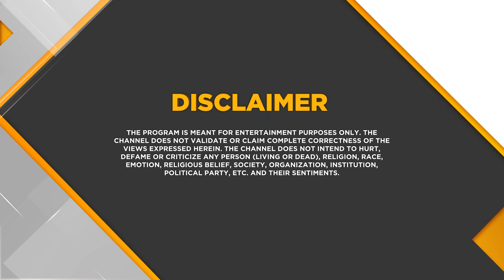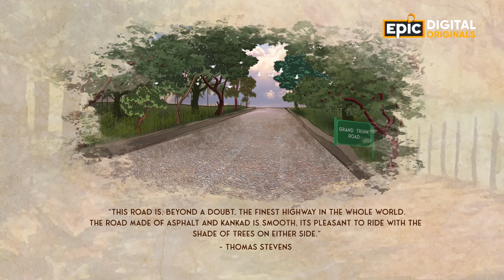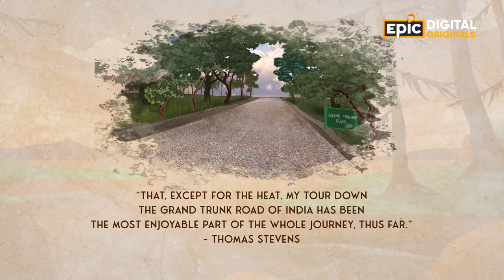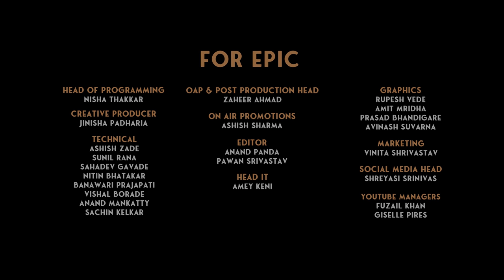Epic Explorers | Thomas Stevens | EPIC Digital Originals | Episode 9 | Foreign Travellers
13,500 miles ka safar ek khaas tarah ki cycle par tay karne wale Thomas Stevens ko Bharat kyon laga sabse khaas? Epic Digital Originals - Epic Explorers ke naye episode - Thomas Stevens mein, Now Streaming, sirf EPIC, EPIC ON, EPIC YouTube Channel par.